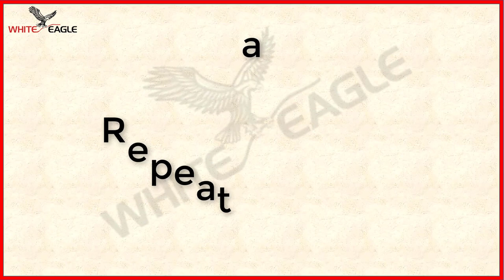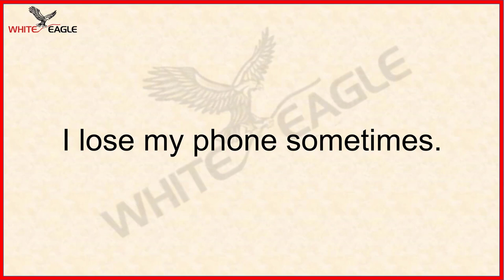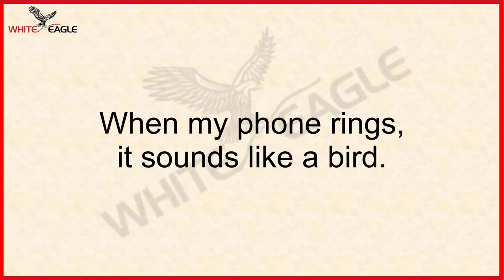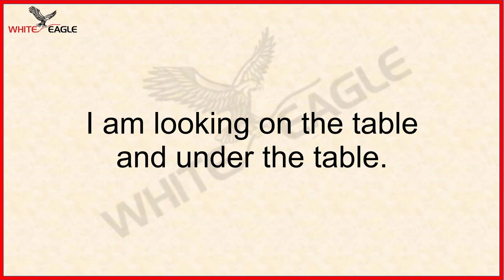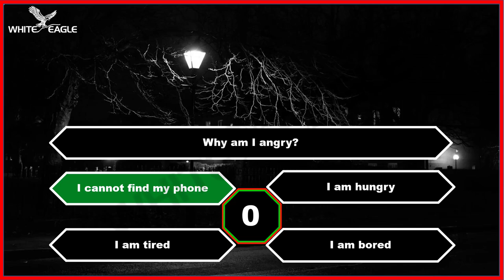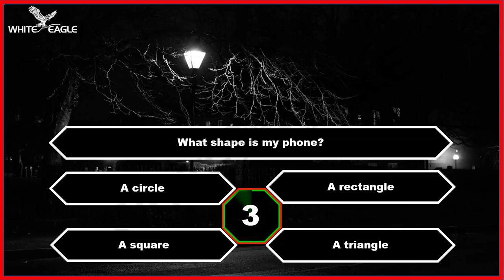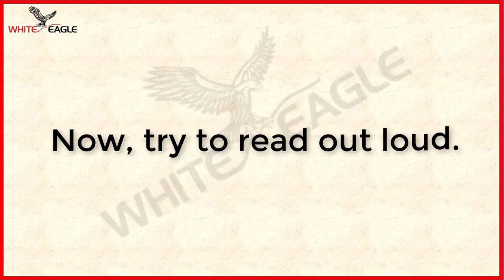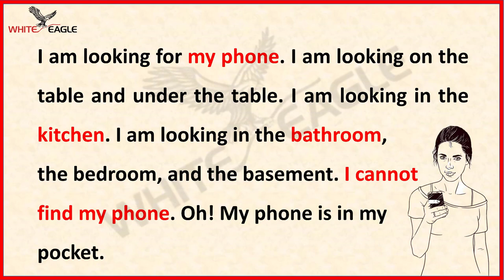Learning English Speaking | Level A1 | Listen and practice #4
Learning English Speaking  |  Level A1  |  Listen and practice #4 | practice your English

10-minute English is designed for today's busy lifestyle. Regular, focused, targeted learning brings results faster and in a shorter time.

Video is a collection of topics in everyday daily communication. Hope the video will help you improve your English listening and speaking skills!!!